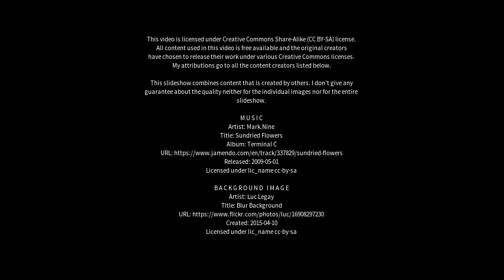Best places to visit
Best places to visit - Menston (United Kingdom) Best places to visit - Slideshows from all over the world - City trips, nature pictures, etc.